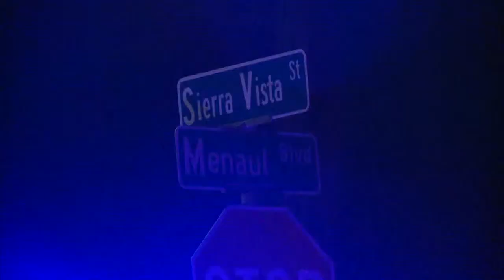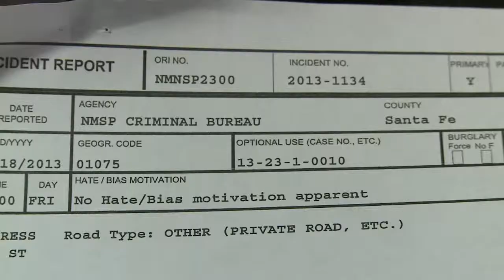Morning News Blitz | February 25, 2013